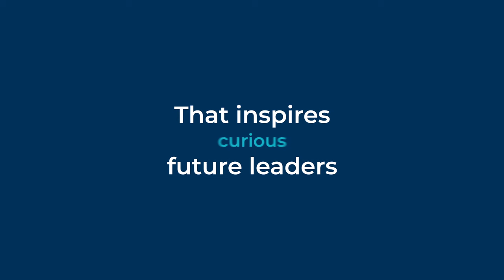British International School of Boston